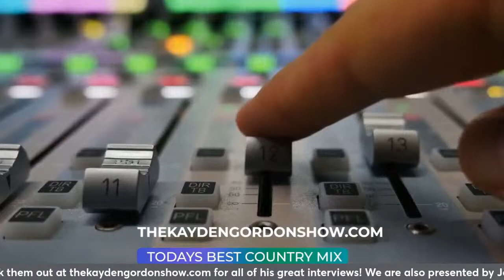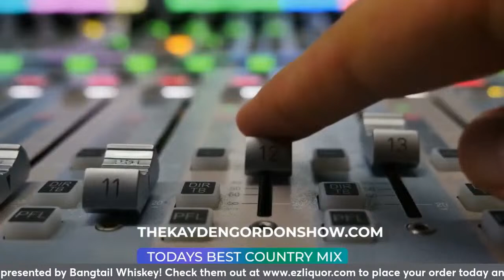Nicole Rayy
Nicole Rayy on the show!